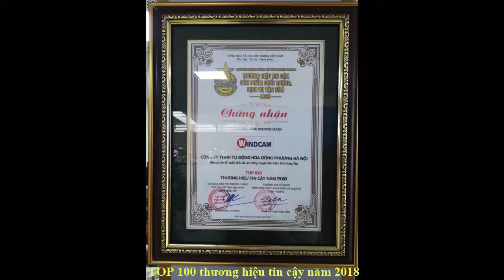Phát triển nghề mộc cùng máy đục tượng gỗ giá rẻ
Hotline hỗ trợ khách hàng : 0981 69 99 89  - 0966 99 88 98
CÔNG TY TNHH TỰ ĐỘNG HÓA ĐÔNG PHƯƠNG HÀ NỘI - CHUYÊN CUNG CẤP MÁY CNC, LINH KIỆN CNC HÀNG ĐẦU
Địa chỉ :  KCN Phố Nối A, Giai Phạm, Yên Mỹ, Hưng Yên
Chi nhánh Đồng Nai: KP8B- Tân Biên - Biên Hòa - Đồng Nai